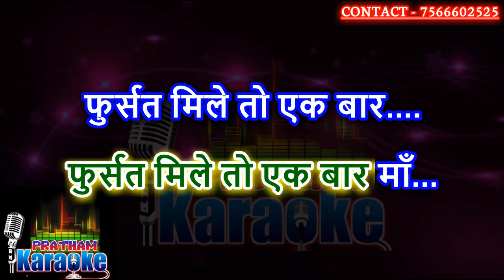Fursat mile to ek baar karaoke with hindi scrolling lyrics